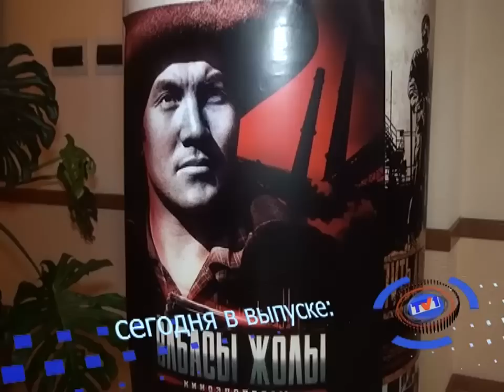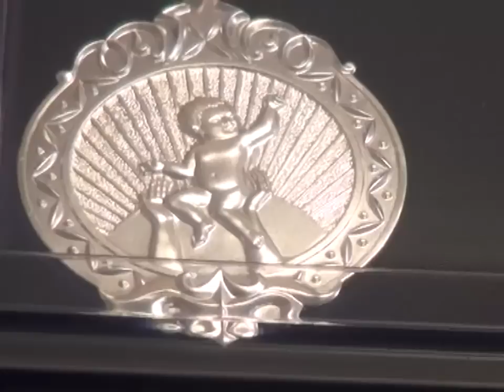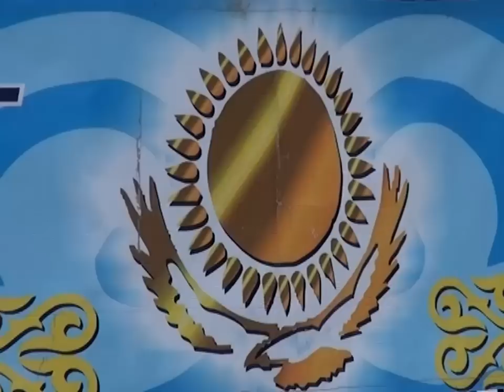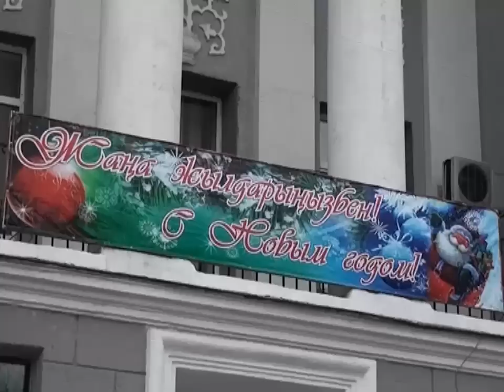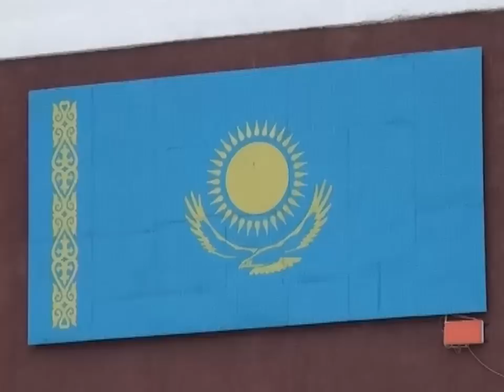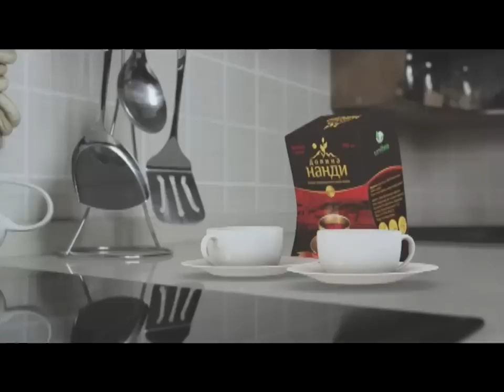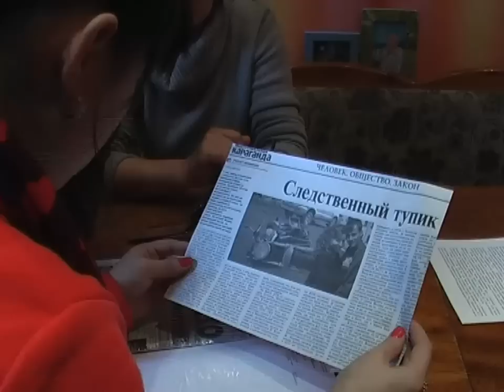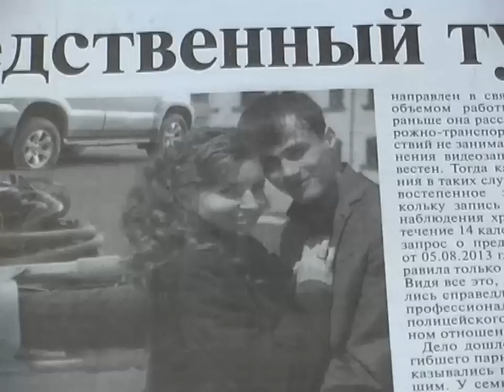Новости канала Первый Карагандинский - 12/12/2013